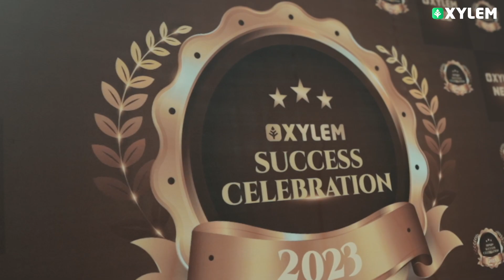This Is How We Celebrate The Success 🔥 | NEET/JEE Celebration | Xylem Class 10 CBSE